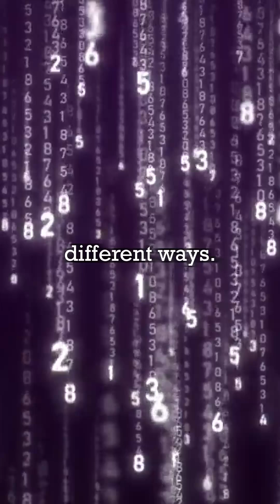Why 42 is the answer to the ultimate question?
If you programmed the ultimate supercomputer to give the answer to the ultimate question in the Universe, legend has it that, after 7.5 million years, the answer would at last be revealed: 42. That paradoxical scenario is exploited for humorous effect in Douglas Adams' Hitchhiker's Guide series.